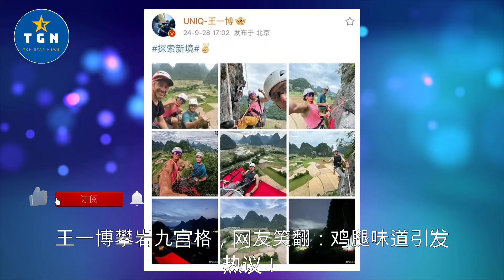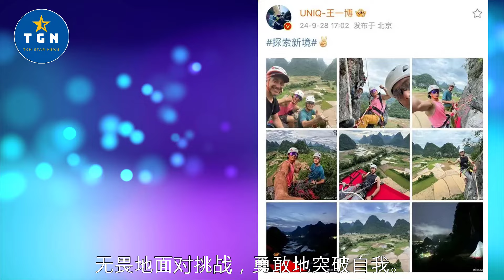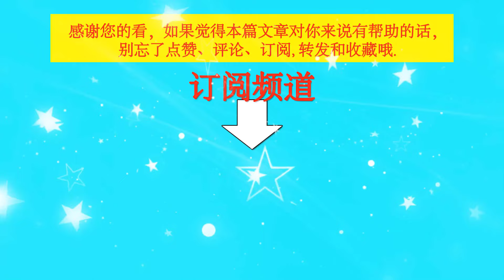王一博攀岩九宫格，网友笑翻：鸡腿味道引发热议！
王一博攀岩九宫格，网友笑翻：鸡腿味道引发热议！ | TGN Star News